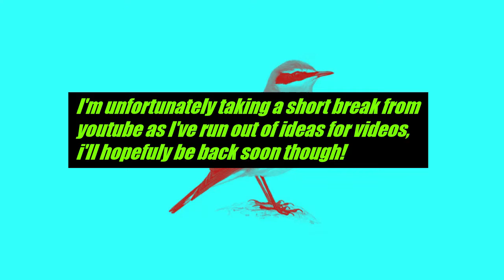Badger Tunes - Full Album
A compilation of every song i've made

I am unfortunately taking a small break from youtube as i have run out of ideas for videos and am generally not feeling inspired to make content anymore. I'll only be away for about 1-2 weeks but i just wanted to explain why there won't be any uploads for the next few weeks. I hope you understand.